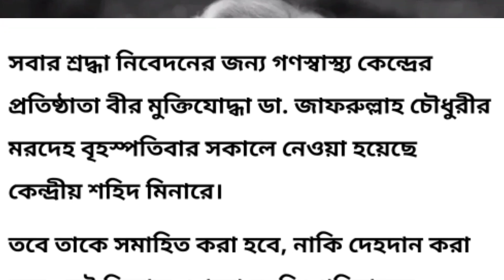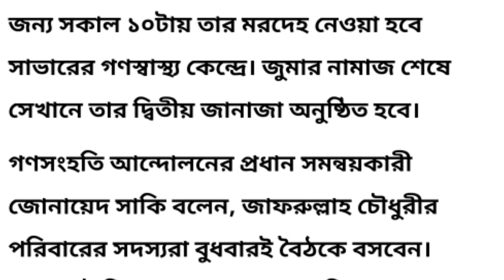ডা. জাফরুল্লাহর কবর কি হবে না? বাংলাদেশের গণস্বাস্থ্যের. জাফরুল্লাহ চৌধুরীর আজকের খবর-NOTUN BD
ডা. জাফরুল্লাহর কবর কি হবে না? বাংলাদেশের গণস্বাস্থ্য কেন্দ্রের প্রতিষ্ঠাতা বীর মুক্তিযোদ্ধা ডা. জাফরুল্লাহ চৌধুরীর আজকের খবর-NOTUN BD